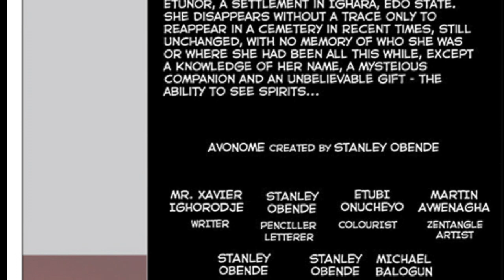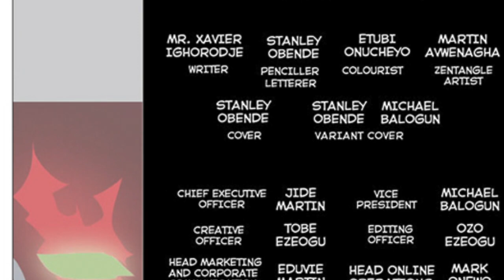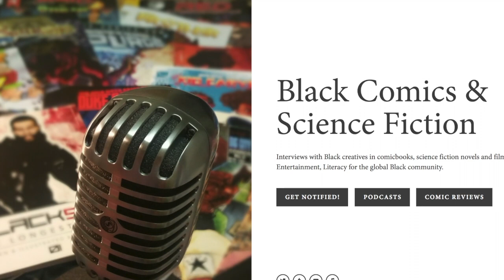Magic on Earthly and Spiritual realms -- Avonome The Realm Within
SUPER BLACK REVIEW of Avònòmè is a woman with spiritual sight and powers fighting the forces of evil. Creator Stanley Obende. Great art, wonderful text and plot, three issues out now.

The Comic Republic - a web portal from Nigeria. Professionally done comics (english) and all for free to read and download.

- for interview with sci-fi and comicbook creators from Africans from around the World.